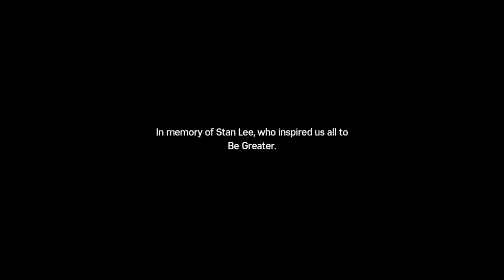Marvel's Spider-Man- Silver Lining gameplay DLC- part 4-End- (2099 White Suit)